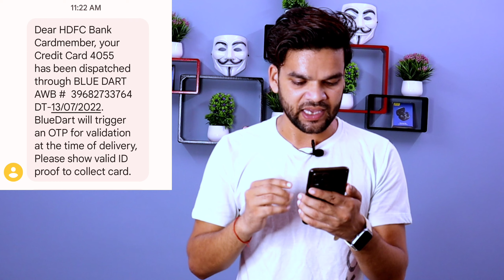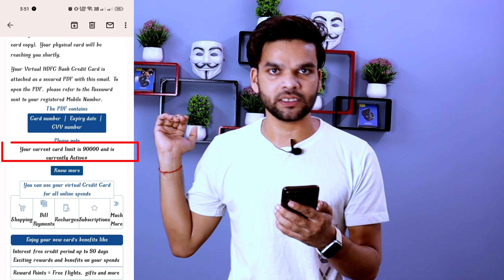Paytm hdfc ₹90,000 limit | Paytm hdfc new trick | paytm hdfc credit card apply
ᴄᴏᴠᴇʀ ᴛᴏᴘɪᴄ𝘀 :-
1.paytm hdfc eredit card
2.paytm hdfc eredit card
benefits
3.paytm hdfc credit card apply
4.paytm hdfc eredit card
unboxing
6.paytm hdfc eredit card limit
7.paytm hdfc bank eredit card
8.paytm hdfc credit card pin
generation
9.paytm hdfe eredit card telugu
10.paytm hdfc credit card
charges
11.paytm hdfe business credit
card
12.paytm hdfe credit card
13.paytm hdfc eredit card
benefits
14.paytm hdfe eredit card apply
15.paytm hdfc credit card
unboxing
16.paytm hdfe eredit card limit
17.paytm hdfe eredit card pin
generation
18.paytm hdfe eredit eard telugu
19.paytm hdfe credit card
charges
20.paytm hdfe credit card video
kyc
21.paytm hdfe eredit card tamil
22.paytm hdfe credit card kya
hai
23.hdfe eredit card apply online
24.hdfe credit card apply telugu
25.hdfe eredit card apply online
tamil
26.hdfe eredit card apply
malayalam
27.hdfe eredit eard apply net
banking
28.hdfc credit card apply without
account
29.hdfe eredit card apply kaise
kare
30.hdfe eredit card apply kaise
karen
31.hdfe eredit card apply karne
ke bad kitne din mein aata hai
32.hdfc eredit card apply status
check